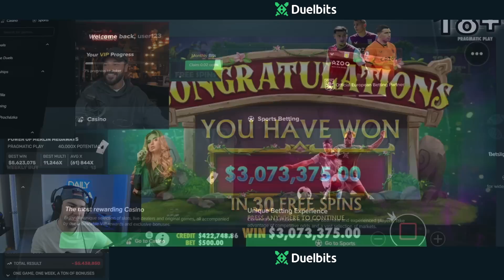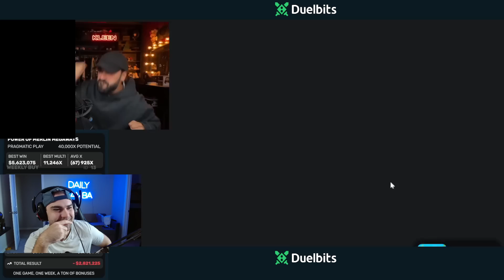ROSHTEIN HITS 10,000X WIN ON THE NEW PRAGMATIC SLOT! (WORLD RECORD)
I react to Roshtein hitting a world record win on the new power of merlin slot as he takes home $5 MILLION after crazy hits on max megaways!

YouTube.com/dailygambling